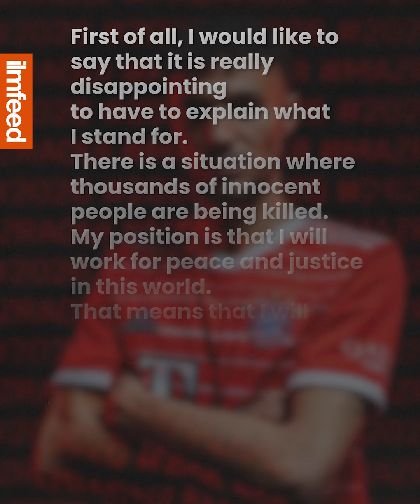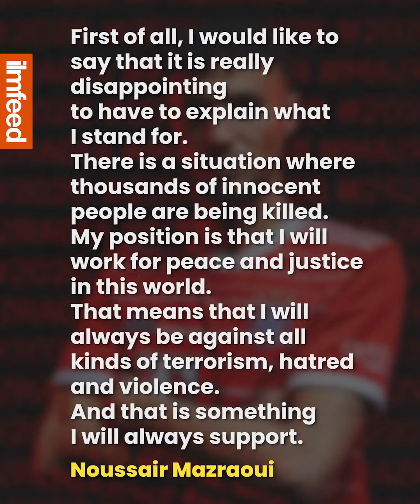Bayern Munich Player Under Fire for Showing Support to Palestine!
Bayern Munich player Noussair Mazraoui has come under fire after posting several posts in support of Palestine.